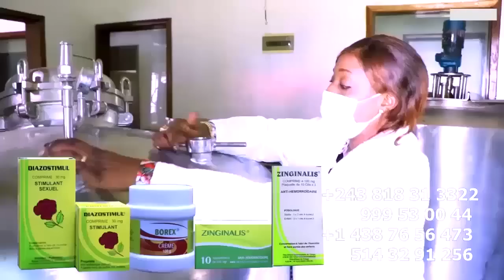Oyé To Yé Réplique De DADY LITEYA KANDA Sur ELOMBE VIRGINIE Abeti FALLY K.O Na Cote D'Ivoire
Oyé To Yé Réplique De DADY LITEYA KANDA Sur ELOMBE VIRGINIE Abeti FALLY K.O Na Cote D'Ivoire YOROBEAU Ayibi Téléphone Na Sac @fallyipupa @ferregolatvofficiel6883 @koffiOlomide01 @werrasonofficiel1423 @Officialinnossb @jbmpiana843